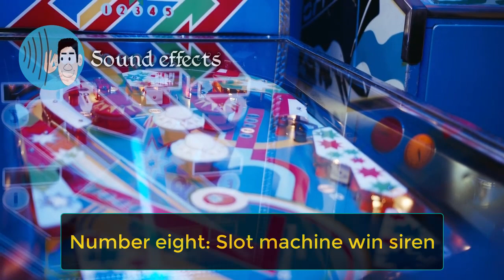TOP 10 Free Siren Sound Effects - Royalty Free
🙋 Quer ter acesso a mais de 2 milhões de músicas GRÁTIS?
Great sound effects with siren, for you to use in your projects. If you want to use:

Number one: Ambulance siren UK

Number two: Europe ambulance siren

Number three: Police siren

Number four: Police siren US

Number five: Fire truck siren US

Number six: Vintage manual fire siren

Number seven: Manual siren fire alert

Number eight: Slot machine win siren

Number nine: Sci fi ship siren alert

Number ten: Emergency car arrival

✔️LIKE ✔️COMMENDLY ✔️ SHARE